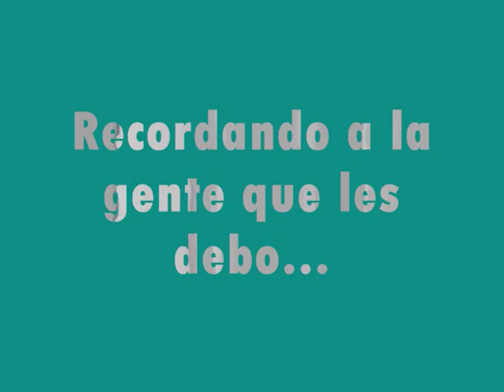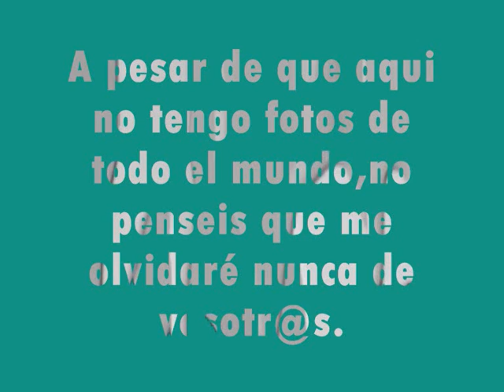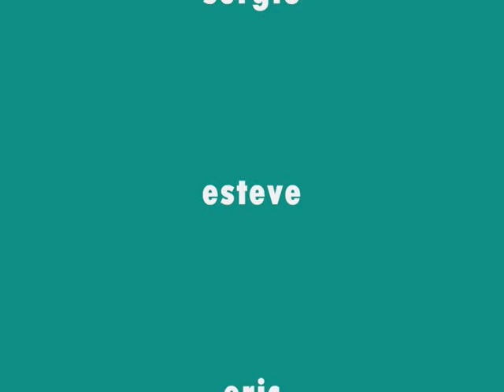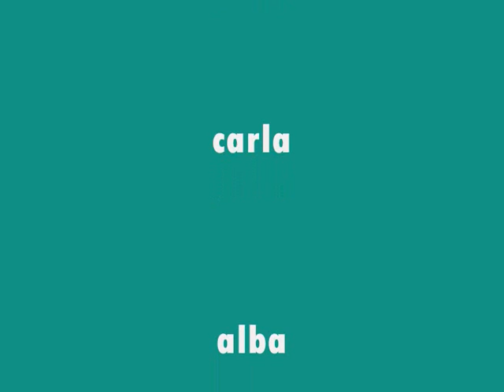Amigos By neno